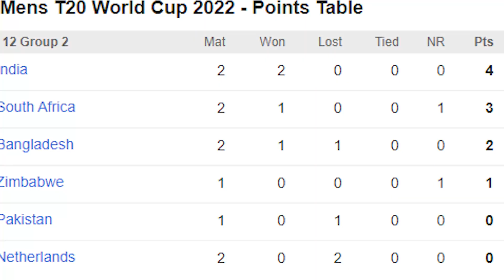Nederland के खिलाफ Team India की जीत के 5 हीरो।IND vs NED| T20 World Cup 2022| Tyagi Sports Talk